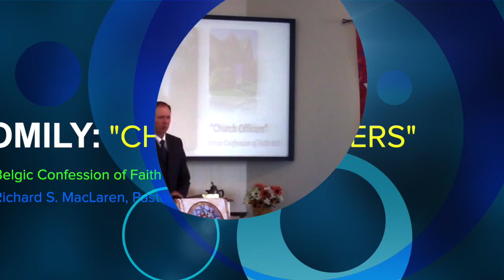"Church Officers," Belgic Confession of Faith #31, Pastor MacLaren, 8:18:2019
"Church Officers," Belgic Confession of Faith #31, Pastor MacLaren, First Presbyterian Church OPC, Perkasie, PA 08/18/2019